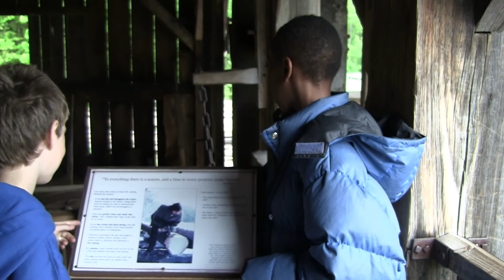Old Sturbridge Village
Supernatural Happenings
at Old Sturbridge Village